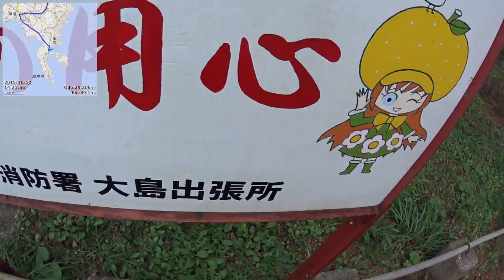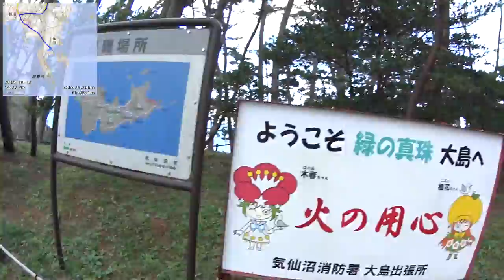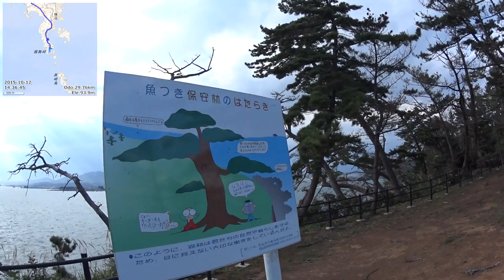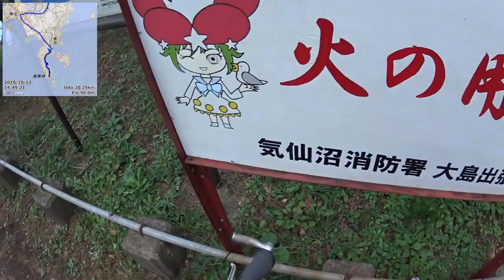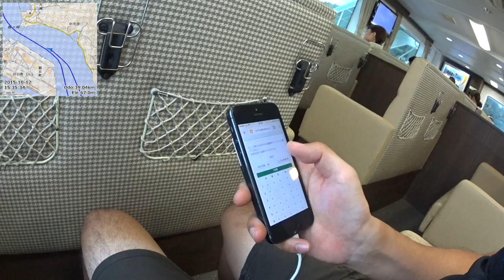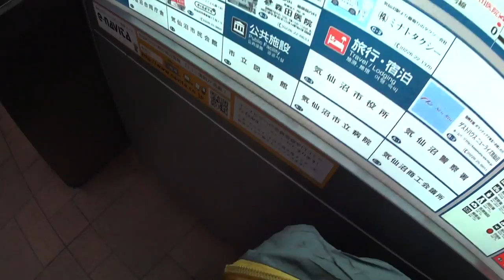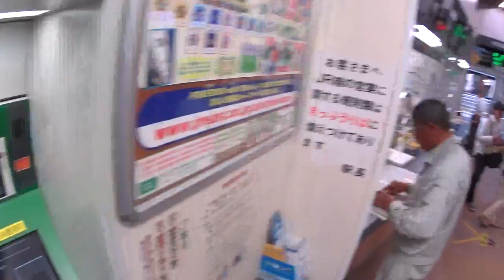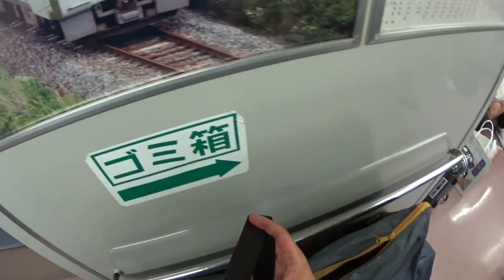【自転車旅行】2015/10/12 part2 気仙沼大島～フェリー～気仙沼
・前の動画 フェリー～気仙沼大島

0:05:00 民宿が多い集落の細道
0:10:55 小田(こた)の浜
0:24:35 [生] 黒猫
0:39:25 [名] 乙姫窟(迫力)
0:47:40 龍舞﨑
1:22:55 帰りのフェリーに乗船
1:50:15 かもめの出迎え
1:56:40 気仙沼港に着岸(音声入力ツイート中)
2:12:45 自転車パッキング
2:24:40 気仙沼駅から大船渡線に乗車

※マイクの接触不良でノイズが多いです。ご了承ください。

■過去の動画■
これまでの自転車旅行動画の一覧を以下のGoogleドキュメントにまとめています。(2015年10月現在 更新停滞中)